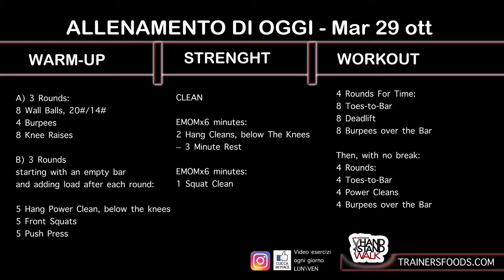Allenamento Oggi Mar 29 ott ( with no break ) prova a non fermarti per 4 minuti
L’ allenamento del giorno prevede, un 3 + 3 giri di riscaldamento iniziale per la preparazione alla forza, che si tratta del bilanciere, per un finale di workout, 4 giri + altri 4 senza fermarsi (possibilmente)... OCCHIO alla tecnica del bilanciere se non la conosci chiedi pure consulenza, PARLA CON IL TRAINER:
The training of the day includes a 3 + 3 rounds of initial warm-up for strength preparation, which is the balance wheel, for a workout finale, 4 laps + 4 without stopping (possibly) ... EYE to the technique of balance if you don't know it, ask for advice, TALK TO THE TRAINER:
SONO QUI👇
SCHEDA DI OGGI:
CANALE TELEGRAM:
WARM-UP

A) 3 Rounds:
8 Wall Balls, 20#/14#
4 Burpees
8 Knee Raises

starting with an empty bar and adding load after each round:
5 Hang Power Clean, below the knees
5 Front Squats
5 Push Press

STRENGTH
Clean Work
EMOMx6 minutes:
2 Hang Cleans, below The Knees

EMOMx6 minutes:
1 Squat Clean

WORKOUT

4 Rounds For Time:
8 Toes-to-Bar
8 Deadlift
8 Burpees over the Bar

Then, with no break:
4 Rounds:
4 Toes-to-Bar
4 Power Cleans
4 Burpees over the Bar